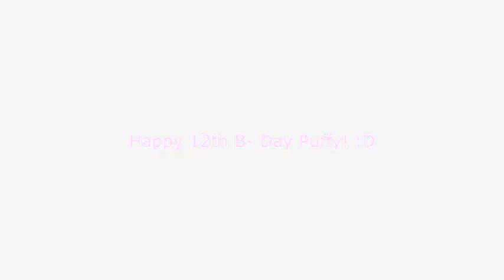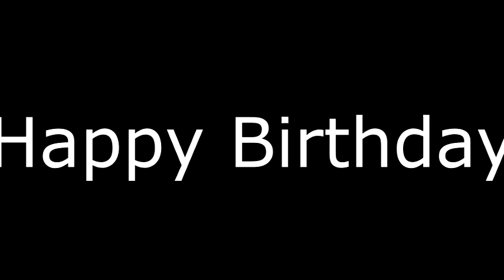Happy (late) Birthday Tessa!!! Nick x Aleu (Crazy kids)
Happy birthday Tessa! :D Wow, 12, we´re twins of ages, don´t we? XD Sorry for the late, but yesterday I thought your birthday are on 9th. XD And yesterday, I wanted to upload it, but my my brother occupied  PC and I didn´t get a chance to upload it. Anyway,  I hope you like it and that you had an amazing birthday! Love ya!
Nick- Tessa
Aleu- me